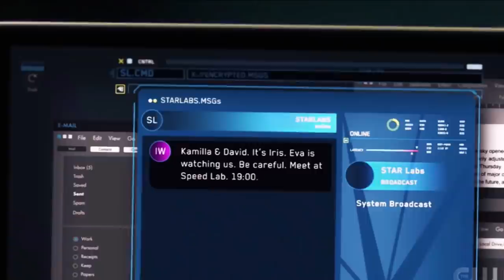WHAT!? Frost SPEEDSTER & WTF Twist ENDING!? - The Flash 7x02 Review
SPEEDSTER Frost & WTF Twist ENDING?!